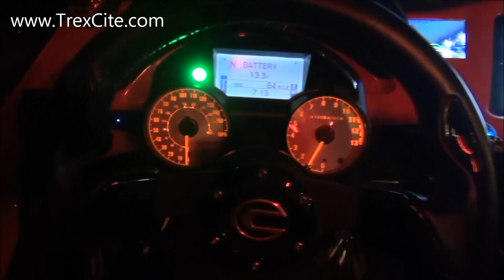2012 Red 14R Makeover by ** **